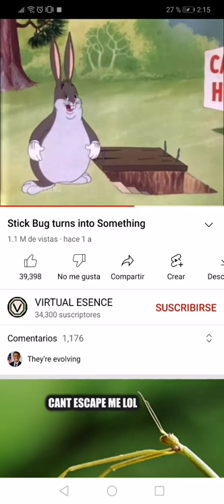get stick bugged LoL se transforma en chung us